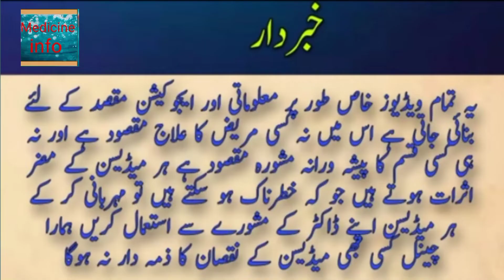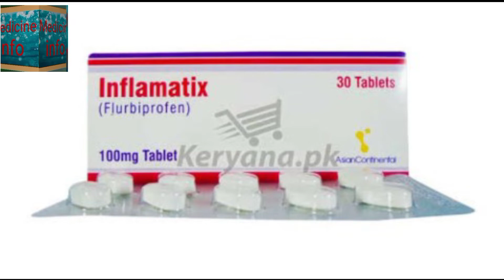inflamatix tablet k uses benefits and sides effect and istamal karna k tareqa price and composition